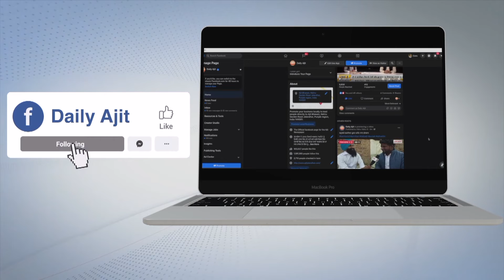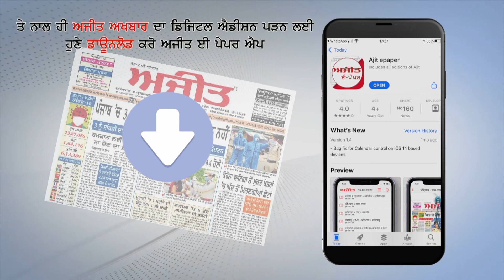यमुनानगर - Bike Thief Gang का पर्दाफास, चोरी की 9 Bikes बरामद